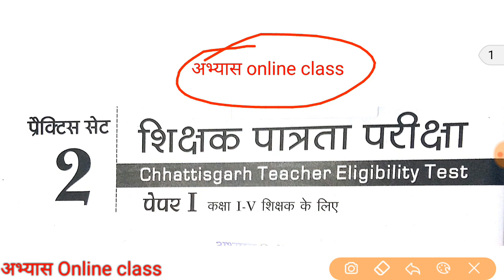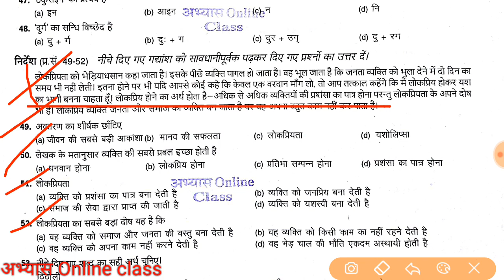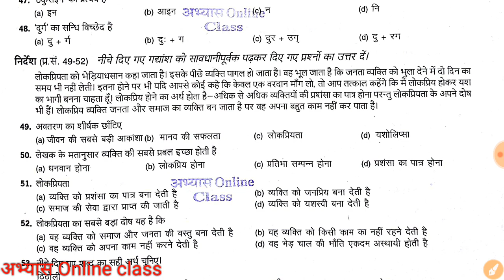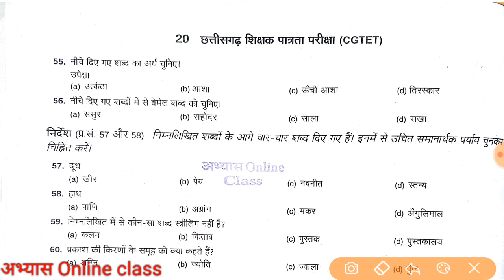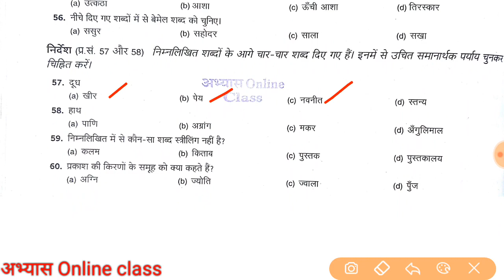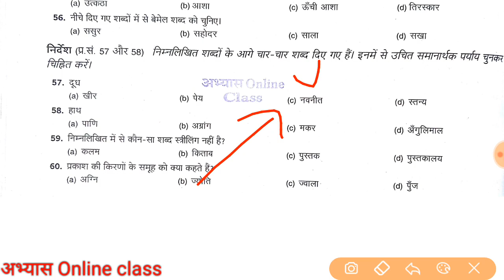TET प्रेक्टिस पेपर 02 हिंदी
TET EXAM से सम्बंधित महत्वपूर्ण वीडियो का संग्रह जिसे आप को जरूर देखना चाहिए ।

TET पास होने में आप को बहुत मदद मिलेगी इस वीडयो से तो जरूर देखिए और सभी के पास शेयर कीजिये ।

Old question paper 2017  class 1th to 5th

Old question paper 2017 class 6th to 8th

Old qurstion paper 2014 class 01 to 5th

Old question paper 2011 class 01 to 05

Like 👍करें
Comment 🖊 करें
& share please ➡📱➡📱